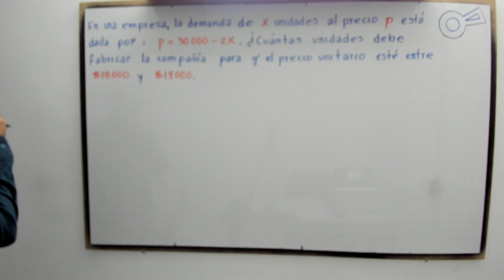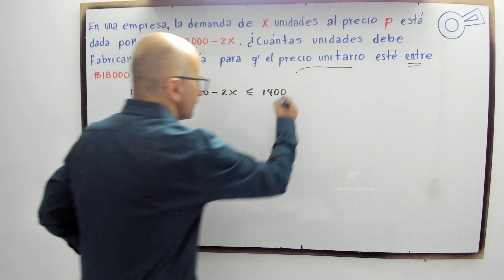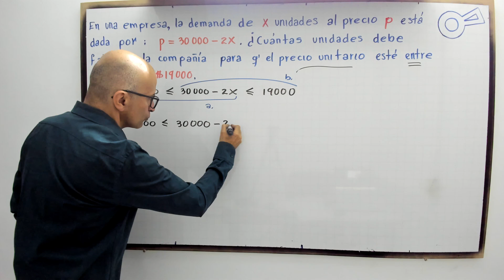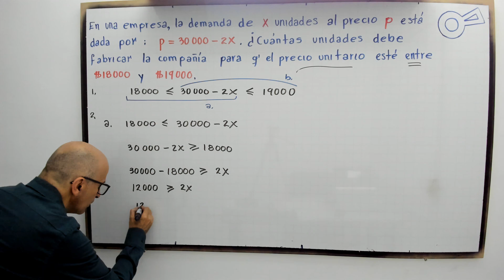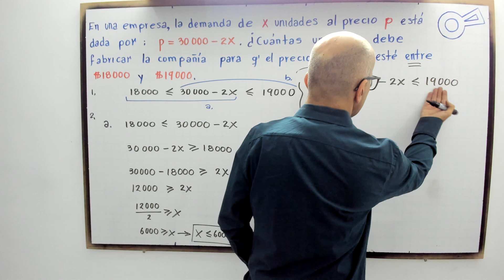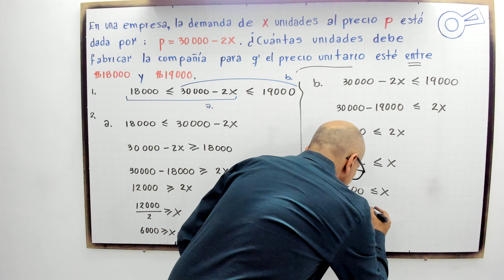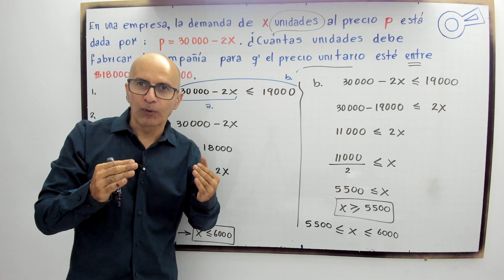Optimización de la producción para ajustar el precio unitario dentro de un rango.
Esta aplicación permite calcular cuántas unidades debe producir una compañía para que el precio unitario de su producto se mantenga dentro de un rango determinado. Se tiene en cuenta la relación entre los costos de producción y el precio al que se quiere vender el producto, para que sea posible cumplir con los objetivos financieros de la empresa.